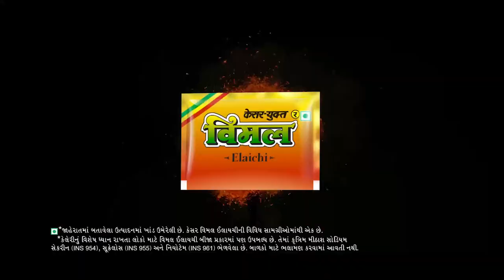Bhavnagar civic authority's silence against dilapidated buildings leads to controversy | TV9